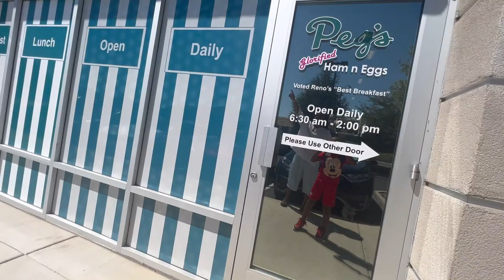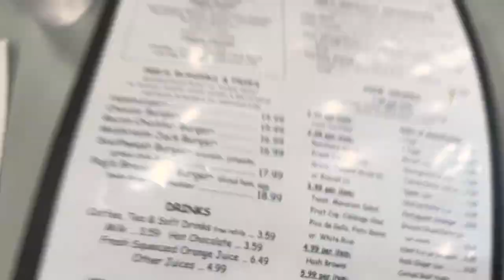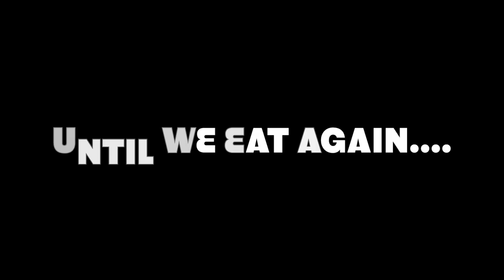GET AWAY FROM “THE ROW” AND EAT WELL!!! Peg’s Glorified Ham N' Eggs - Sparks/Reno, Nevada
A bit off The Row but close enough to count, if you're an egg lover, this place is a must visit. 1495 E. Prater Wy. Sparks, NV is the address.  Get there!!!